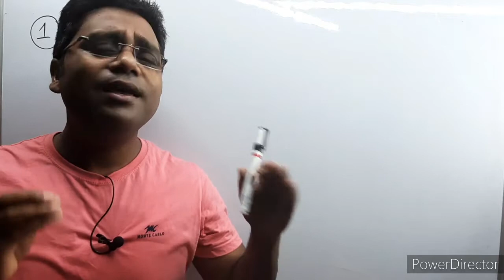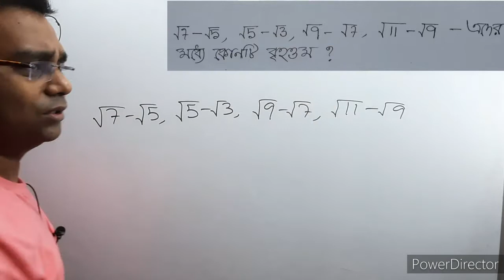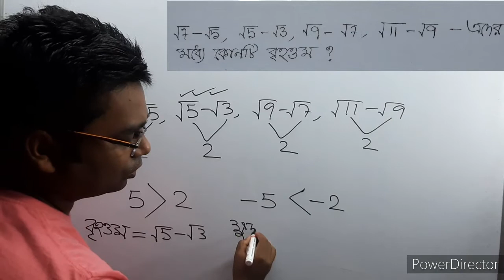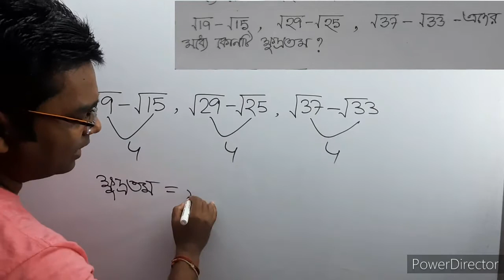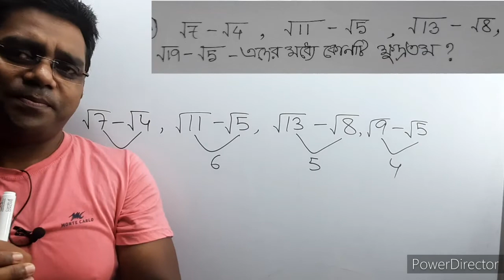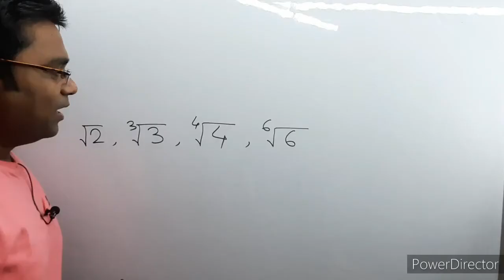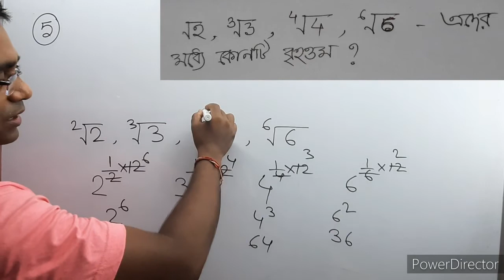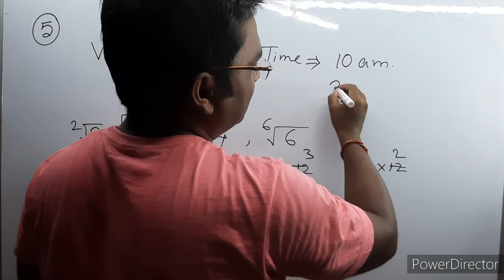🔥Number System Tricks💥/বর্গমূলের যোগ বিয়োগ পেন খাতা ছাড়াই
বর্গমূলের যোগ বিয়োগ এর অংক কোন প্রকার পেন খাতা ছাড়াই মুখে মুখেই উত্তর করতে পারবে তোমরা এই ভিডিওটি সম্পূর্ণ দেখলে। বর্গমূলের যোগ-বিয়োগের একটি বড় পদ্ধতির ভিতি আমাদের মধ্যে কাজ করে। আজকের এই ভিডিওতে তোমাদের সেই ভীতি আশাকরি সম্পূর্ণরূপে দূর হয়ে যাবে পুরোপুরি। প্রশ্ন দেখেই উত্তর বলার কৌশল শিখতে পারবে।